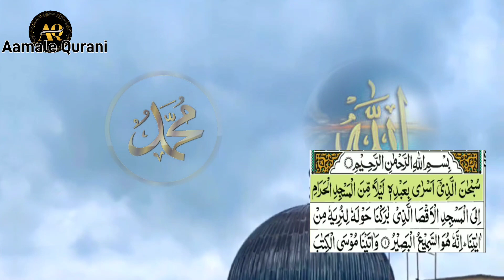Palestine v/s Israil conflict| Masjide Aqsa Ka Quran me zikr | Masjide Aqsa aur Musalmano ka rishta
Masjide Aqsa ka Quran me zikr
Masjide Aqsa aur Musalman
Masjide Aqsa aur Musalmano ka rishta
Falastine aur israil jung
Hamas v/s Israil Jung
Israil aur Falastine war
Gaza patta ki azadi

@Aamale Qurani 6268